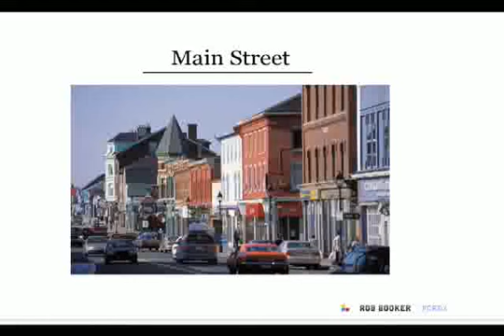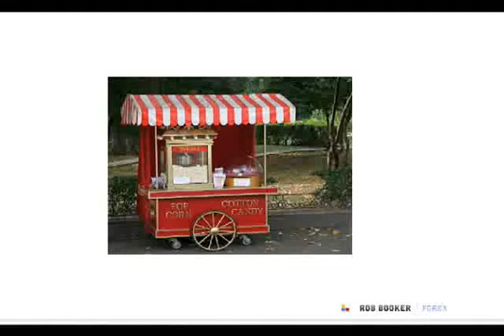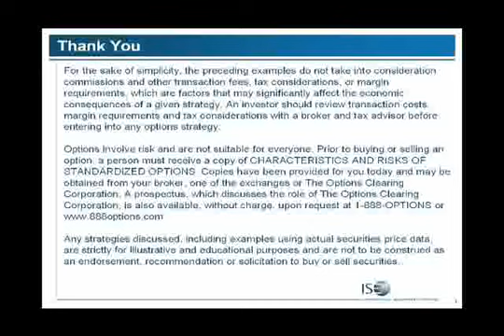Part 3: Rob Booker on "What's Next for the U.S. Dollar?"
"The Motley Fool of Foreign Exchange" provides insight on What's Next for the Greenback versus the major currencies like the euro and yen.